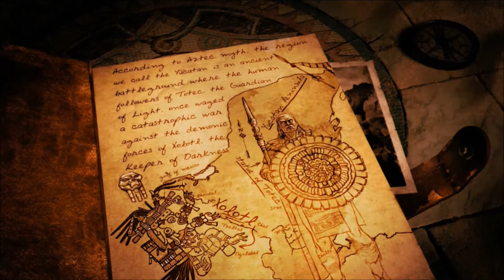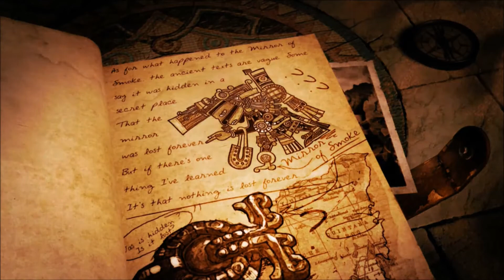Let's Play Rizou&Solys : Lara Croft and the Guardian of Light Episode 1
Bonjour à tous, donc voici notre tout nouveau et premier Let's Play sur Lara Crof and the Guardian of Light dans notre chaîne YouTube.
Sa sera un Let's Play découverte ou presque pour Solys donc on va découvrir le jeu à vos coter.

On diffusera un épisode tout les dimanches vers 17h.
J'espère que vous allez aimer cette épisode et bon visionnage à tous